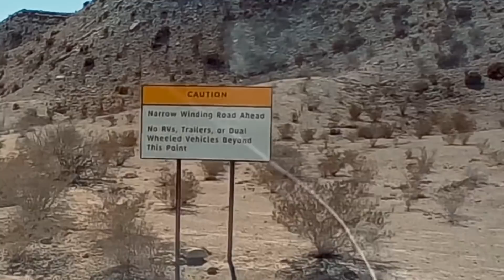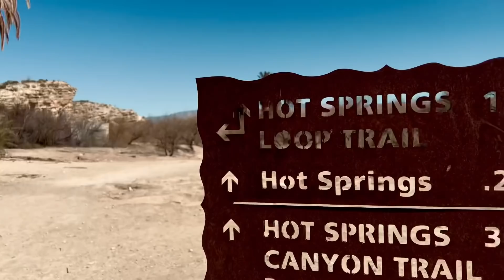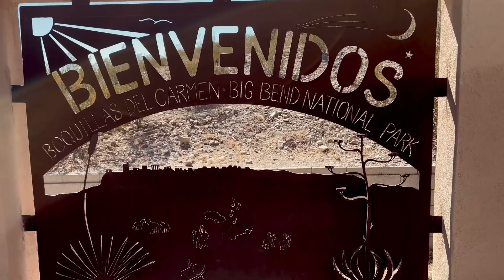We made it!!! But was it worth it? In just a few days here we get the answer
After nearly 2,000 miles of travel we finally arrived at the first stop of our winter 2022 van trip across the US, Big Bend National Park.  We’d never been to this park before and immediately fell in love with it’s landscape, weather, culture and hiking.

Sections/Chapters:
00:00 We arrive at Big Bend National Park… But still have an hour of driving left
01:10 Hello Rio Grand River!
01:55 Beautiful sunset from the Rio Grand Village Nature Trail
03:26 The search for the RIGHT hot springs trail to hike
07:41 Dirt Road Wheeling to the hot spring instead
10:53 Blackstone Griddle Steaks and Smashed Potatoes
12:40 Checking out the Boquillas border crossing
17:24 Lunch in Mexico in Boquillas
18:34 Waking from a windy night in Rio Grand Village campground
20:13 Our thoughts about the Rio Grand Village campground
23:16 Maggie must think her dad is crazy

LINKS TO THINGS WE USE:
🏪 SEE IT ALL AT Our Amazon Store:
✴️ Master List On Amazon

📸 OUR CAMERA GEAR:
✴️ 90% of our episodes are filmed on our iPhone Pro Max 13’s
✴️ Insta360 Go 2 “Little Guy” Camera
✴️ Best Wildlife Bridge Camera

Other Items Folks Ask About:
✴️ Big Clam Quick-Set Room
✴️ Small Clam Quick-Set Room